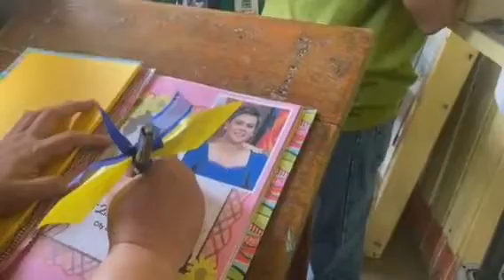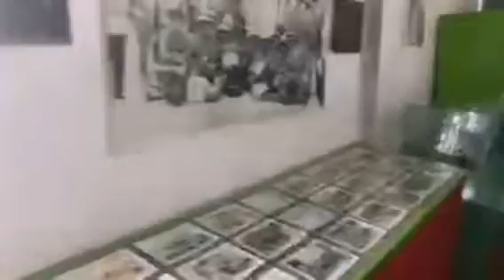INDAY SARA DU30 PUMUNTA NG CABADBARAN DAMING TAO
Sara DU30 pmnta ng CABADBARAN city